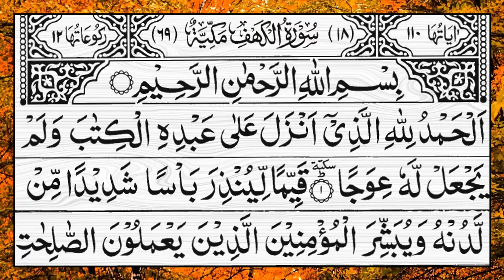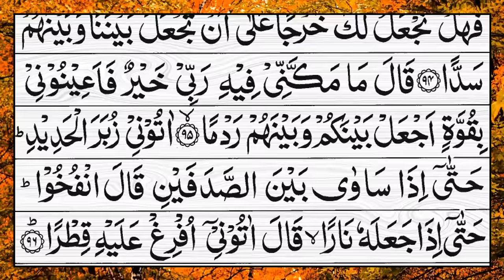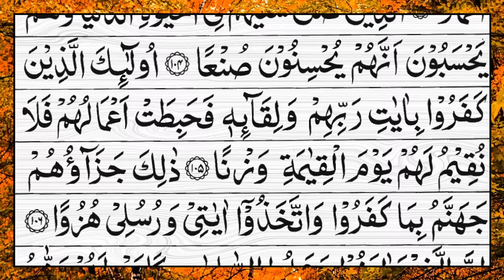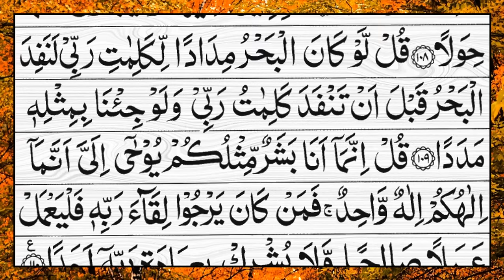Surah Al-Kahf Full | سورة الكهف | the Cave | 18 | Beautiful tilawat Quran | AL Kehf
Hadith

(Al-Bukhari)

al kehf
kahf
al kahf
kahf surat
kahf sura
kahf surah
sura kahf full
surat kahf
surah kahf
الکہف
الکھف
الکھف سورۃ
الکھف سورہ
مکمل سورۃ الکھف
قرآن
القرآن
مکمل قرآن